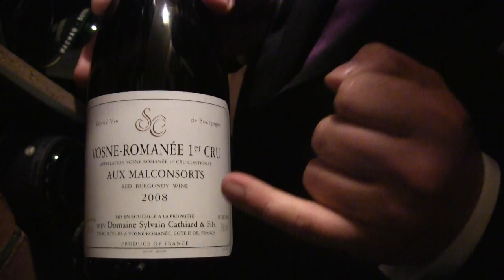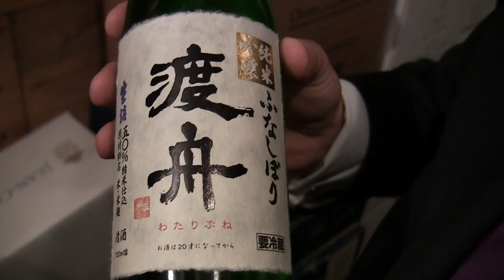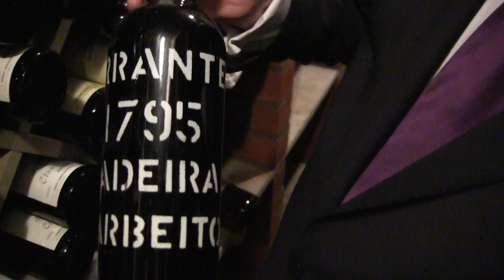Pieter Verheyde shows the wine cellar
Pieter Verheyde shows one of Hof van Cleve's wine cellars in Belgium.